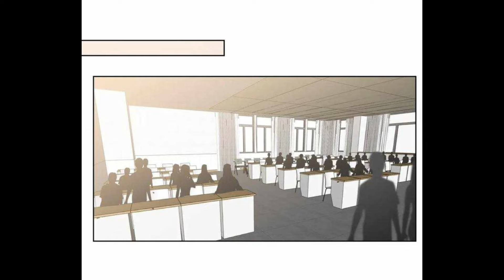He was reborn at the age of 19 part - 17 | I really don't want to be reborn manhwa explain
manhwa recap
manga recap
manga
manhwa
anime recap
recap
recap manhwa
manga recaps
recap manga
manhwa recaps
anime
webtoon
anime recaps
manga summary
manhwa summary
anime summary
webtoon recap
manga capped
manhwa capped
manga cap
manhwa cap
anirecap
animecaps
mangacaps
mangas
anicap
anicaps
anime plot
mangacap
movie recap
high school mercenary
teenage mercenary
the manhwa man
mercenary enro
mercenary enrollment
ani
romance manwha recommendations
romance manga recap
romance manhwa recap
romance story recap
romance anime recap
romance manga
best romance manhwa
romance manhua
prince
love story
love story recap
romance webtoon
manwha edit
romance
romance manhwa
manhua
manhwa love
strong female lead
manwha
top 10 romance manhwa
romantic fangirl
summary
duke
manhwa recap villainess
manhwa recap zone
recaps
recaps manhwa
monster tamer
manhwas
webnovel
web novel
recap anime
manhwacapped
romance manhwa reincanation
recaps manga
asura manhwa recap
manwha top 10
real recap
actiontoon
anistory
manrecapz
yahello
manga secrets
romantic fangirl recaps
miss manhwa
mystery manhwa
manga recapped
manhwa king
manhwa tower
mr.plot
action toon
farming video
animeworks
latest manhwa recap
princess
recap haven
recap kun
magical manhwa recap
queen
empress
duchess
cute baby prince
god
manhwa magic
in this life i'll raise you well your majesty
reincarnation
manhua recapped
surviving as an illegitimate princess
angel
op mc manhwa recap
isekai anime
manga recap isekai
manga recap reincarnation
isekai manga recap
manga review
manga top
manga anime
manga recomendations
comic recap
manga 2024
manga isekai
manga room
manga otaku
action manga recap
martial arts manga recaps
manga recap anime
best manga recap
manga recao martial arts
manga reap
mancap
born as the daughter of a wicked woman
cococap
10000 years
manhwa explorer
catastrophic necromancer
disastrous necromancer
manga recap betrayed
op mc manga recap
martial arts
top 10 manhwa
manhwa to read
the villainess debuts gorgeously
popular manhwa
overlord of insects
overlord of insects recap
overlord of insects manhwa
overlord of insects manhua
overlord of insects manhua recap
evil villainess manhwa
manwha princess
my unexpected marriage
manhwa princess
being a maid is better than being princess
genius doctor gets sent to the past and saves the young duke's life
best manhwa
best manhwa recapped
manhwa recap strongest
manhwa recap leveling system
manhwa recommendations leveling system
completed manhwa
recommendations manhwa recap
full story manhwa
manhwa recap full series
manwha recap
op protagonist
ss rank hunter
ss rank hero
ss rank
shonen
fantasy
demon master
manga explained
manwhacapped
anilife
my manga
manga rec
ss-rank hero dies & returns to real world with max skills
aniray manhwa
aniray manhwa recap
anime recap manhwa cultivation
manhwa recap complete story
manhwa recap recently uploaded
anime recap manhwa
the unwanted granddaughter gets sent to the past and wins everyone's heart
anime recapped
reccomendations
manhwa reccomendation
manga reccomendation
anime reccomendation
manhwa asura recap
new manhwa recap
reincarnation manhwa
sss grade saint knight
sss grade saint knight manhwa recap
sss grade saint knight new manhwa
saint knight recap
sss grade knight manga
god manhwa
manga story
sss grade knight
sss class manhwa
sss class manga
op mc new manhwa
awakener manhwa
best manhwa with op mc
manhwa era
sss grade angel knight
sss grade manhwa
recap manhua
sss grade saint manhwa
sss grade saint knight manhwa
knight
sss grade saint chapter 19
part 16
lone necromancer
manhua story
funny manhwa recap
action
adventure
comedy
demon king
manhwa recommendation
cultivation
dragon
female lead
disgruntled priestess puts a crazy war hero through rehab and he falls for her
anime
funny
cartoon
plot
anime recap
fantasy
fantastical
tagalog movie
movie review
animate
suspense
comedy
animated commentary
manga
Manuwa
manhwa 007
new mangwa
manga 007
new manhwa
new manhwa video
daily manhwa
daily manhwa video